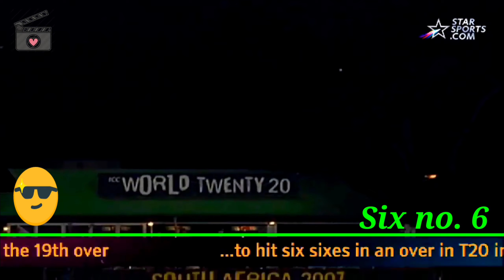Yuvraj 6 sixes in 6 balls against England HD 1080P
On sept 19th, 2007, Yuvraj became the first cricketer to hit 6 sixes in 6 balls in an over in T20 international.

It was T20 world cup match against England in kingsmead Durban.

Yuvi's 12 ball effort is still the fastest T20I fifty ever.